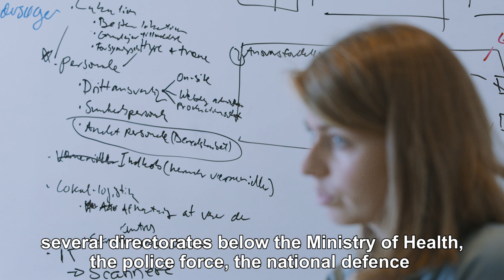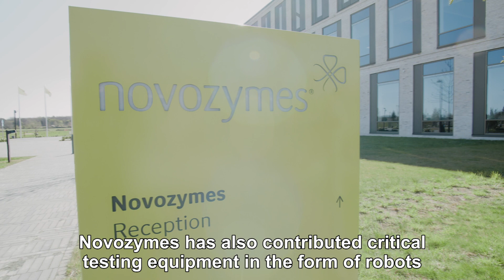Test Center Denmark - COVID-19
Testing is one of the keys to taming the COVID-19 pandemic. It can tell you whether you are infected and may need treatment or whether you are healthy. However, most people still do not know whether they are infected, have already had COVID-19 or can work and visit their loved ones.  A new Danish national test centre will help to answer these questions and thus help people get back to more normal daily lives. Together with other partners, Rigshospitalet in Copenhagen and Novo Nordisk A/S are closely collaborating on both the virus test and a reliable antibody test. This new antibody test will soon be ready for large scale use by TestCenter Danmark at Statens Serum Institut in Copenhagen.  The Novo Nordisk Foundation is contributing up to 250 million Danish kroner to carry out up to 3 million tests. Through this unique collaboration between public and private actors, the new TestCenter Danmark has been built and prepared for operation in less than one month.

Read more about Novo Nordisk Foundations other initiatives related to the COVID-19-pandemic

00:00:00 - Intro: Importance of Testing for COVID-19
00:00:26 - New Danish National Test Center
00:00:38 - Dual Testing Systems in Denmark
00:01:15 - Supply Chain Solutions
00:01:46 - Novo Nordisk Collaboration
00:02:14 - Scaling Up PCR Testing
00:02:44 - Antibody Test Development
00:03:10 - Large-scale Antibody Testing
00:03:42 - Comprehensive Testing System
00:04:14 - Involvement of Various Authorities
00:04:47 - Research Resource for COVID-19
00:05:16 - Test Applications and Benefits
00:05:55 - Psychological Benefits of Testing
00:06:14 - Novo Nordisk’s Role and Responsibility
00:06:50 - Novozymes’ Contribution
00:07:15 - Public-Private Collaboration